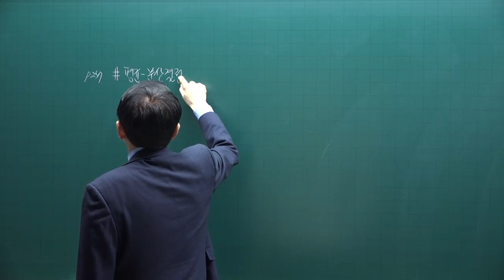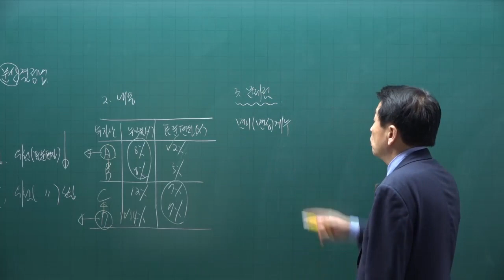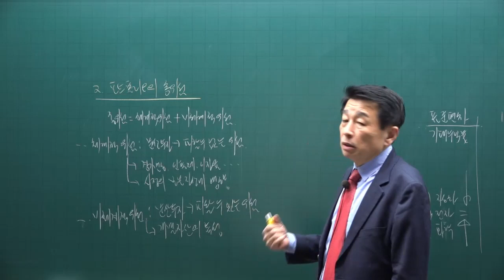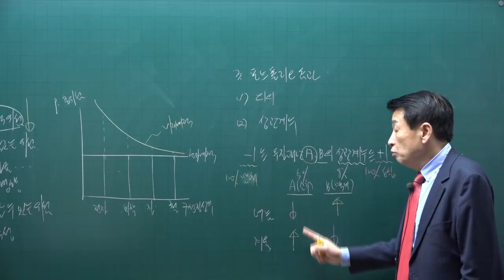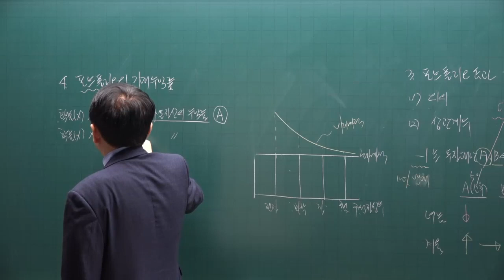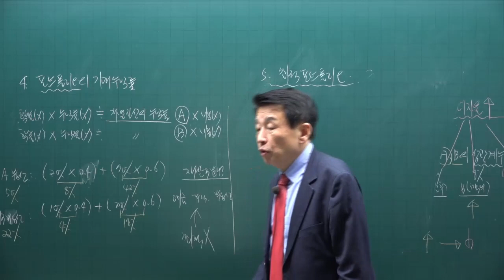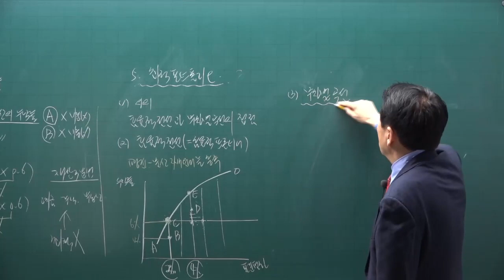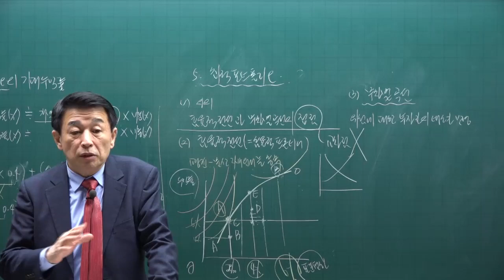[공전무] 제 33회 공인중개사 부동산학개론 이론완성 25강